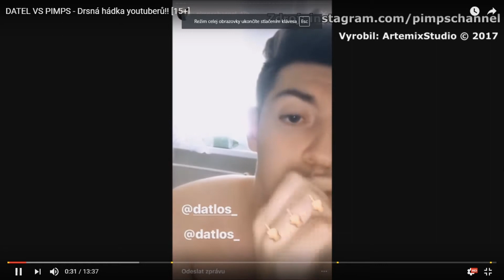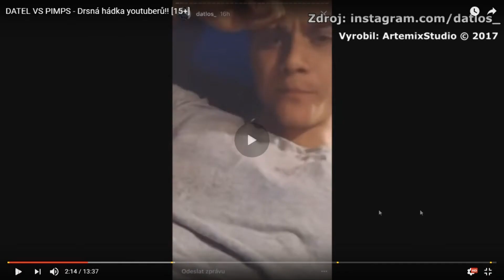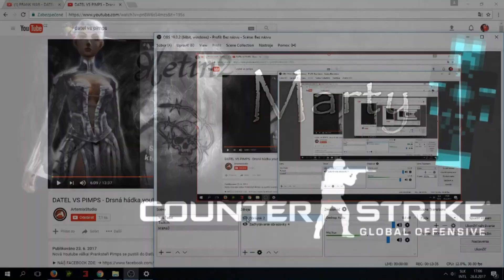Datel vs Pimps --- Pimps vs Datel --- Prečo sa toto deje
Ahoj ak si takého istého názoru tak určite daj lajk a hlavne zdieľaj dúfam,že to uvidí veľa ľudí dik :) zdieľaj zdieľaj zdieľaj